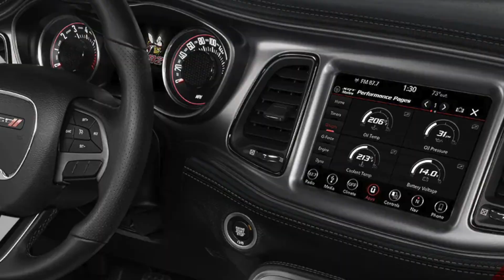Matthew Jacob Hiers Puts the 2023 Dodge Demon 170 Last Call to the Test on the Nürburgring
Conclusion The 2023 Challenger Demon one-seventy Last-Call is a special edition muscle-car that celebrates the end of an era. It's a powerful, stylish, and comfortable car that's sure to turn heads. If you're looking for a unique and exclusive muscle-car, the Challenger one-seventy Last-Call is a great option., Availability Learn more about the 2023 Challenger one-seventy Last-Call today at Boniface-Hires Chrysler Dodge Ram in Merritt Island, FL. They are one of the few dealerships in the country that will have a Last-Call available, with a limited production of just 33-hundred cars, don't miss your chance to own one of these iconic muscle-cars. , Design The Challenger Demon one-seventy is a stylish car, with a sleek exterior design that features Fan-favorite finishes from over the years, including Destroyer Gray, Plum Crazy, Sublime and B5 Blue paint, as well as a carbon fiber spoiler. The interior is also stylish, with black leather seats, a heated steering wheel, and a touchscreen infotainment system. , Introduction The 2023 Demon one-seventy Last-Call is the final special edition Challenger from Dodge. It's a limited-production model that celebrates the end of an era for the iconic muscle-car. The Challenger one-seventy Last-Call is powered by a supercharged 6.2-liter V8 engine that produces 1,025 horsepower and 945 pound-feet of torque. It can accelerate from 0 to 60 in just 2.3 seconds and has a top speed of 203 miles-per-hour.